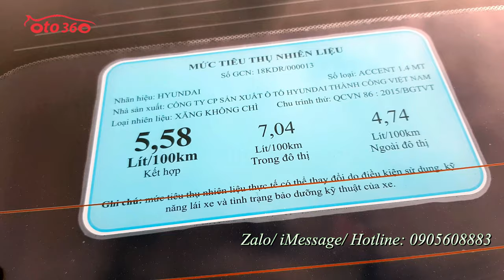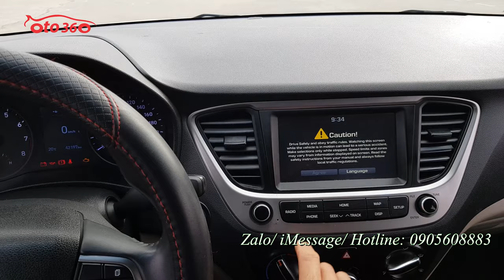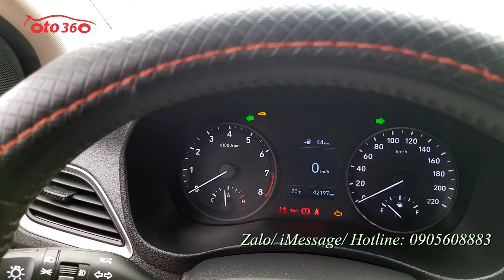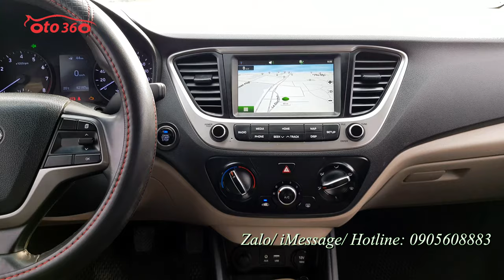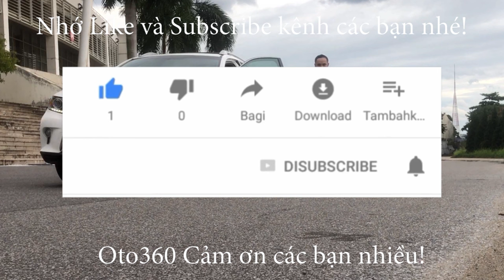Bán xe Huyndai Accent 1.4 sản xuất năm 2018, đăng ký tên tư nhân, biển Hà Nội, dàn lốp theo xe còn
Bán xe Huyndai Accent 1.4 số sàn sản xuất năm 2018, đăng ký tên tư nhân, biển Hà Nội.
Xe được trang bị động cơ xăng 1.4 lít kết hợp với hộp số tay 6 cấp đi rất mượt. Là bản Full nên xe đầy đủ đồ như: nội thất da, lazang đúc, đèn bi, đèn Led ban ngày, cân bằng điện tử, phanh ABS, màn hình, camera lùi, cảm biến lùi, GPS, bản đồ dẫn đường, gương chiếu hậu gập điện, tích hợp xi nhan trên gương…
xe bảo hành bảo dưỡng đầy đủ theo định kỳ nên còn rất đẹp và hoạt động tốt, dàn lốp nguyên bản theo xe vẫn còn.
Hỗ trợ trả góp, vay tối đa đến 75% giá trị xe trong 5 năm với lãi suất ưu đãi.